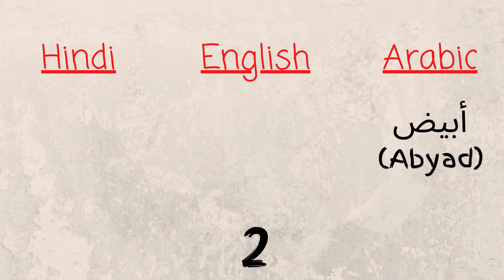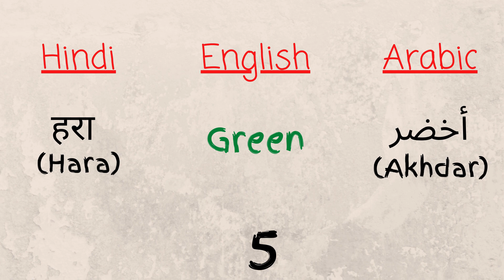LEARN COLORS - 1 (Hindi हिंदी/English/Arabic عربي) Rang | रंग | Al'alwan | الألوان | Pronunciation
Rang | रंग
Colors
Al'alwan | الألوان